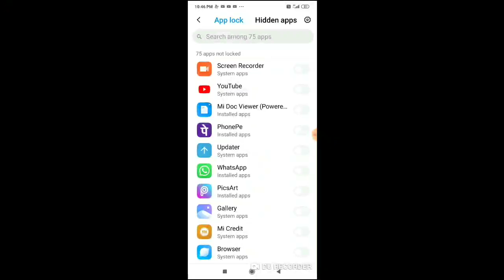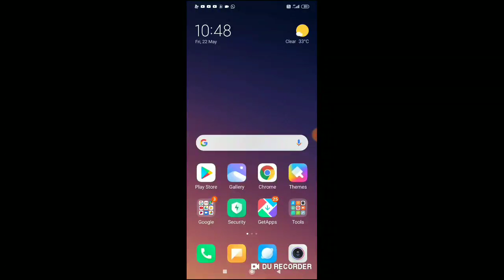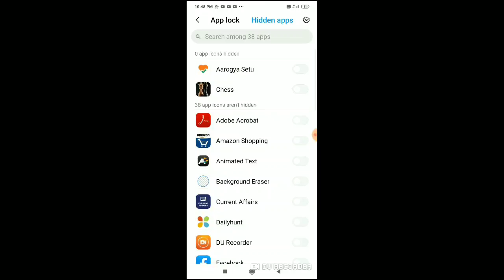How to hide any app on redmi note 7 pro.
Dosto is video me hum janinge ki app redmi note 7 pro smart phone me kisi app to hide kese kar sakte hai.